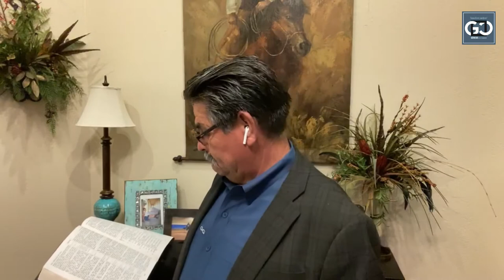Genesis The Church | Pastor Fermin Venegas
"Controlando Tus Pensamientos"

Pastor Fermin Venegas
Genesis The Church
Acuña, Coahuila MEXICO
Empezar Diferente, Vivir Diferente